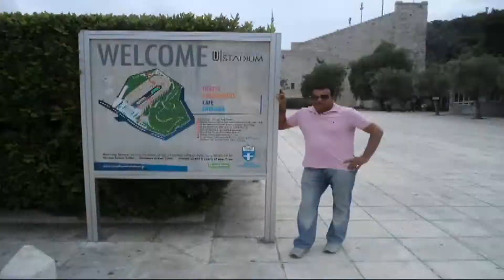RAFAQAT ALI CHAKAN WALI